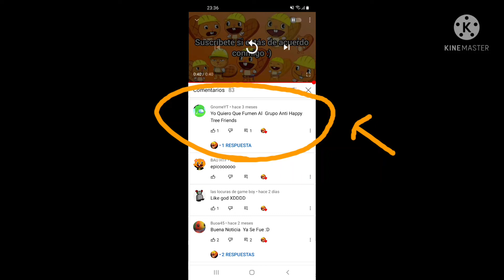GnomeYT, Eres Tu? (Para GnomeYT)